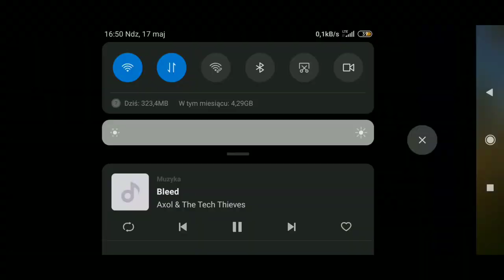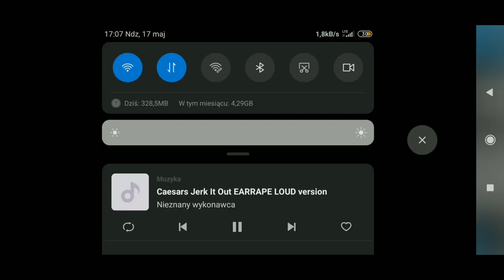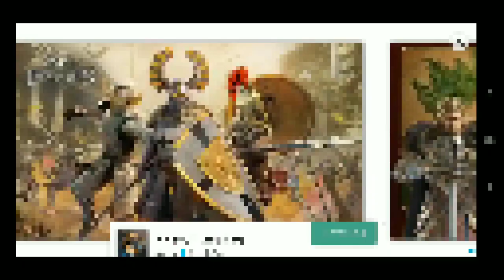Timelapse FS16|#1|Początki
Początki, początki i jeszcze raz początki :).

                                       ŁAPKUJ
                                    KOMENTUJ